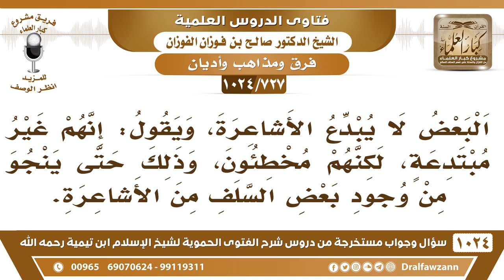[727 -1024] الرد على عدم تبديع الأشاعرة بدعوى أن بعض السلف منهم - الشيخ صالح الفوزان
-[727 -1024] السؤال: البعض لا يبدع الأشاعرة، ويقول: إنهم غير مبتدعة لكنهم مخطئون، وذلك حتى ينجو من وجود بعض السلف من الأشاعرة؟
الجواب: ما في من السلف من هو من الأشاعرة، ليس من السلف من هو من الأشاعرة أبدًا، الأشاعرة غير السلف، الأشاعرة  كُلّابية ليسوا من السلف وهم أخطأوا وضلوا في الأسماء والصفات في تأويلها وهذا بدعة هذا ابتداع والعجيب أن هؤلاء يبدعون بأدنى شيء وإذا صار لهم هوى نفوا البدعة عمن يهوونه ويحبونه يعني صار الأمر بهواهم ولا شك أن قول الأشاعرة مبتدع ليس من الدِّين.
للاشتراك في قناة الشيخ صالح الفوزان
سؤال وجواب من شرح الفتوى الحموية ( 1024 ) مقطع

للاستفسار والإقتراحات والدعم
رئيس الفريق
لمشروع كبار العلماء